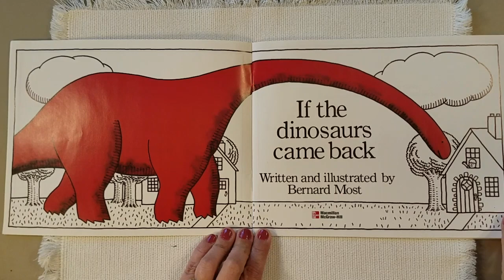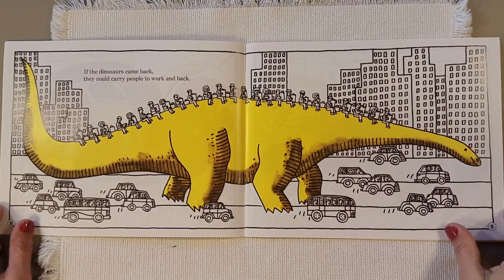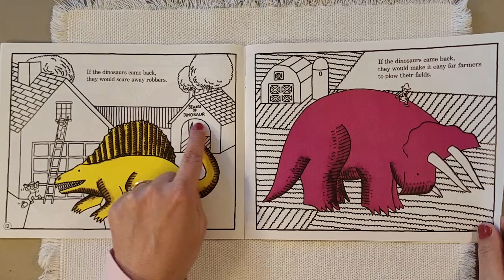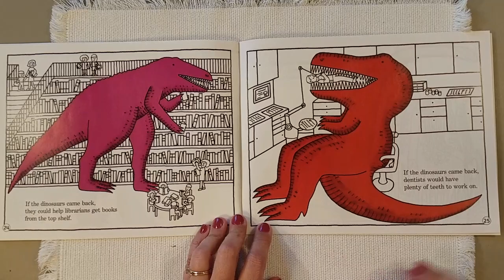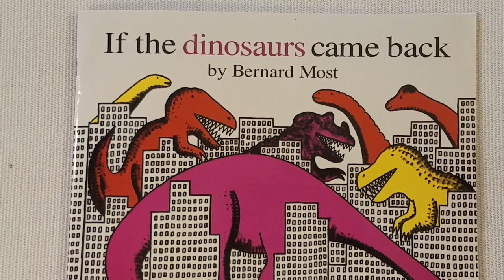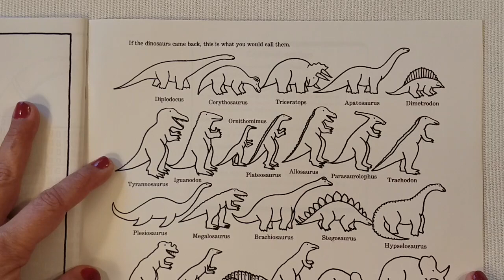If the Dinosaurs Came Back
I hope you enjoy this book that imagines what it would be like if the dinosaurs came back to life in today's world.